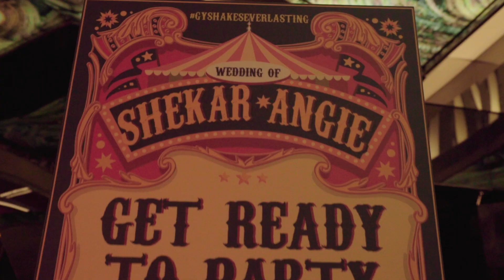Filming Art | Shekar & Angie_Full Day Highlight by Film Director